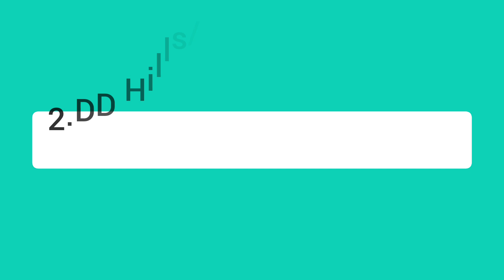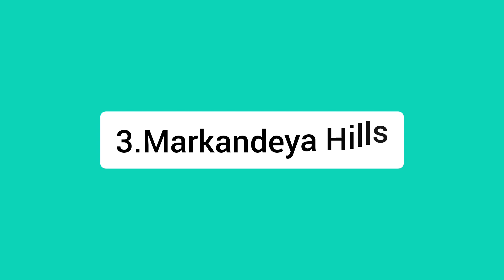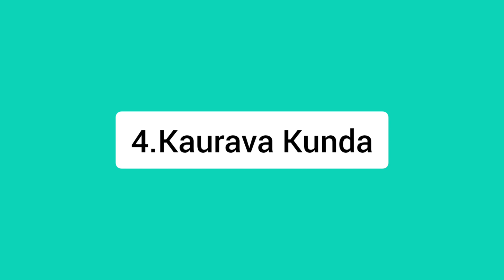ಬೆಂಗಳೂರು ಸಮೀಪದ 5 ಬೆಸ್ಟ್ 🌞 ಸನ್ ರೈಸ್ ಜಾಗಗಳು | Top 5 sunrise places near Bengaluru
Hi Guys,

Find the below Google map links for all the 5 locations

Please visit these places and let us know in comments, if our video helped .

please DM us if you have any questions or queries.

Day outing around Bengaluru plans around Bengaluru weekend plans near Bengaluru

must visit places in bangalore,places to visit in bangalore,contemporary house designs,places,bangalore,unexplored, weekend getaways near